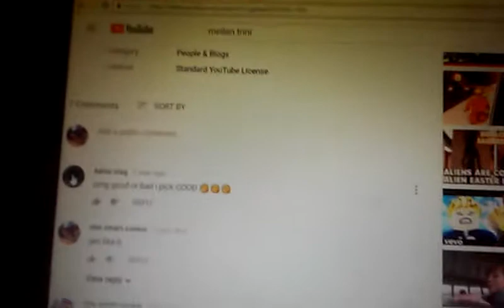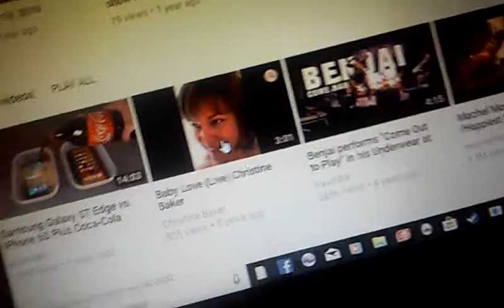PART TWO CRAZY DARES GONE WRONGGGGG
Oml plz sibscribeeeeeeeeeeeeeeewwwwewwwwwwwwwwweeeeeeeeeeeeeeeeeeeeeeeeeeeeeeeeee€